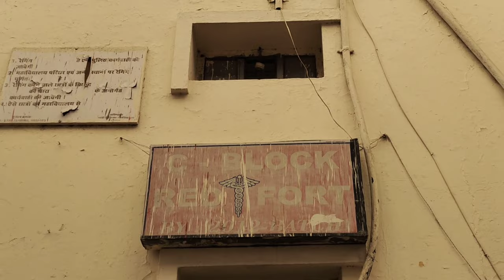GMC BHOPAL "C BLOCK" BOYS HOSTEL TOUR 🏬👉👉 For 2023 Batch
Hey Guys Myself Tanishk Dev Singh from GMC .BHOPAL.

This is amazing BOYS HOSTEL TOUR where 2023 Batch will live.

Music credit 👉👉

Musician:Michael OnLine